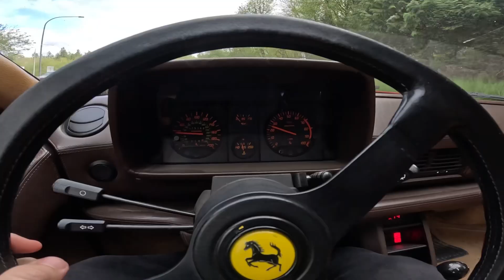Sunsets and Supercars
Meeting the boys and rolling over to sunsets and supercars.